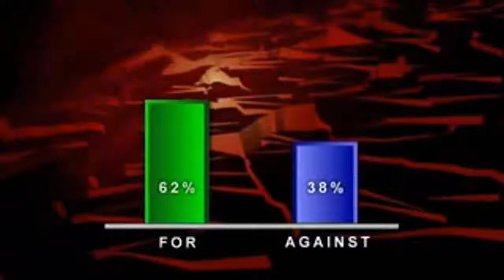The Doha Debates - Muslim Women's Freedom To Marry by Yasir Qadhi & Asra Nomani